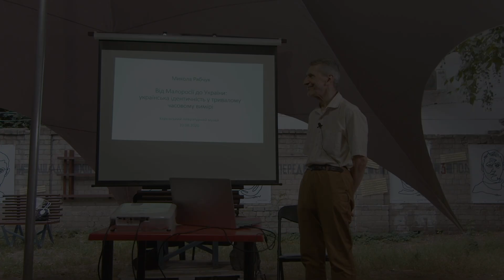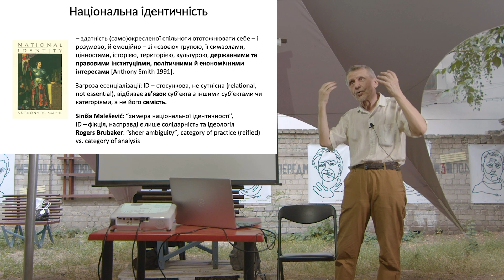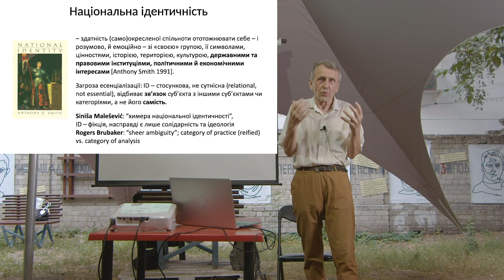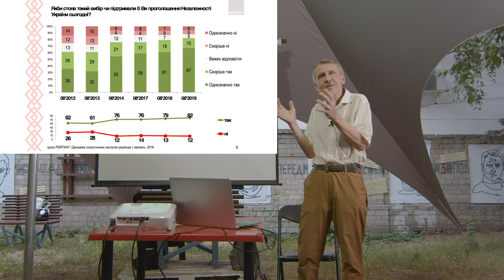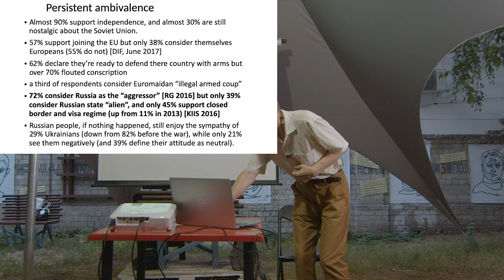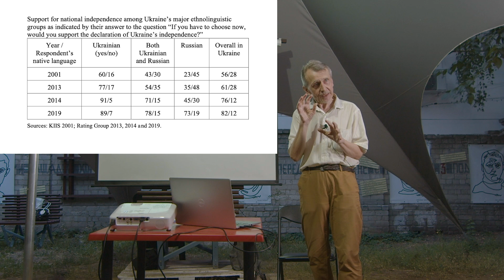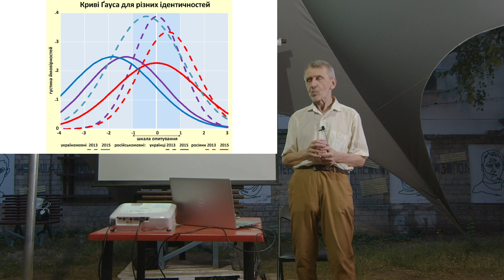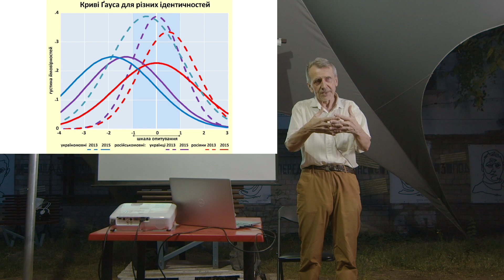Від Малоросії до України. Лекція Миколи Рябчука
Проо українську ідентичність у тривалому часовому вимірі - від Малоросії до України - в лекції філософа Миколи Рябчука.
Лекція відбулася в ЛітМузеї Харкова в рамках спільного проєкту музею та Українського інституту національної пам'яті «Деконструкція імперських міфів на матеріалах ранньомодерної історії України».